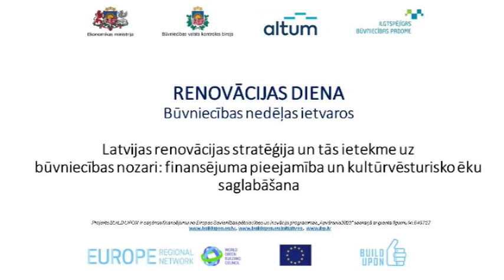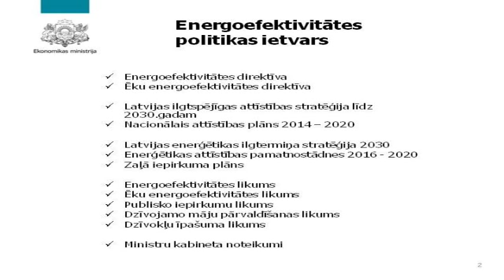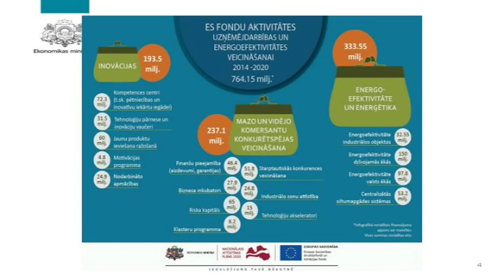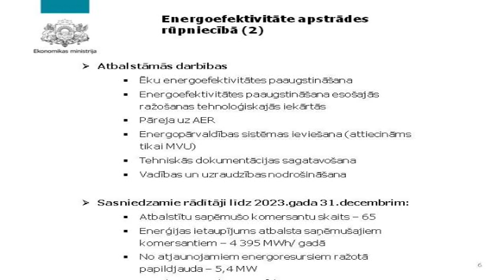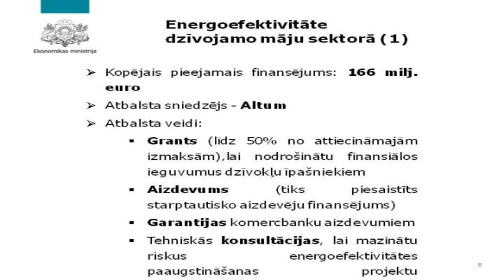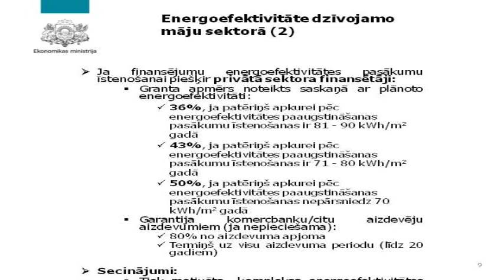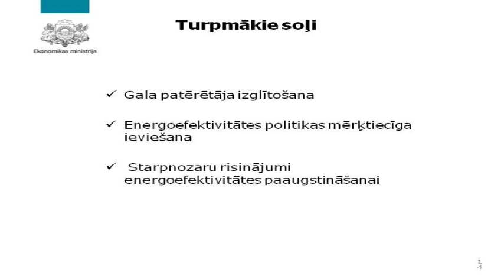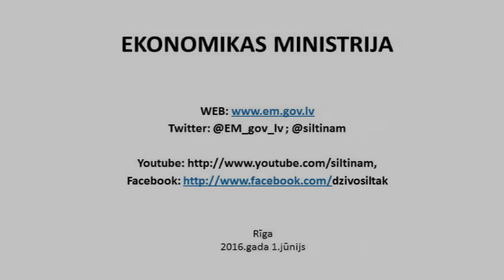Ēku energoefektīvas renovācijas finansēšanas iespējas un risinājumi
Aija   Timofejeva,
Ekonomikas  ministrijas  Atjaunojamo  energoresursu  un energoefektivitātes departamenta direktore